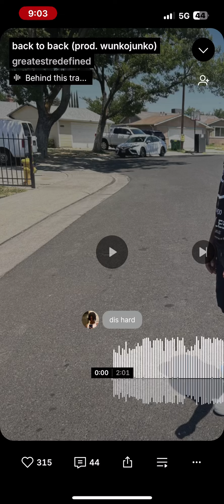back to back - greatestredefined